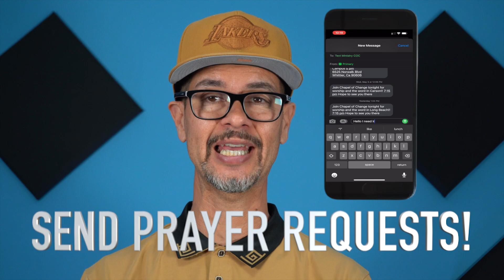Welcome To Text Group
Pastor Brian welcomes everybody to our text message ministry